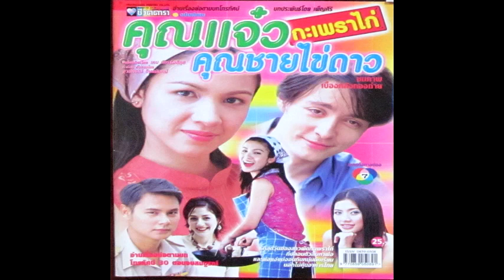รักขมๆ เพลงละคร คุณแจ๋วกระเพราไก่ คุณชายไข่ดาว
ละคร คุณแจ๋วกระเพราไก่ คุณชายไข่ดาว
 ออกอากาศช่อง 7 ในปี 2546
บทประพันธ์ เพ็ญศิริ
บทโทรทัศน์ เคน ฉัตรรังสิกุล
กำกับการแสดง ฐาปกรณ์ ดิษยนันทน์
ออกอากาศ ทุกวันศุกร์ เสาร์ อาทิตย์ เวลา 20.20 น.
กบ สุวนันท์ คงยิ่ง
ฮิวโก้ จุลจักร จักรพงษ์